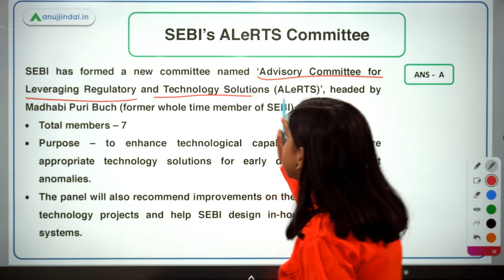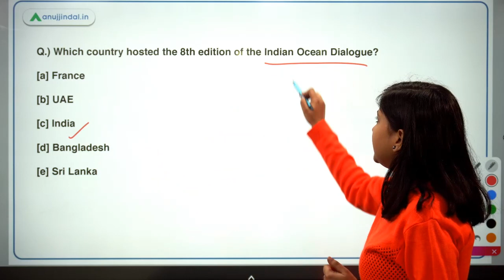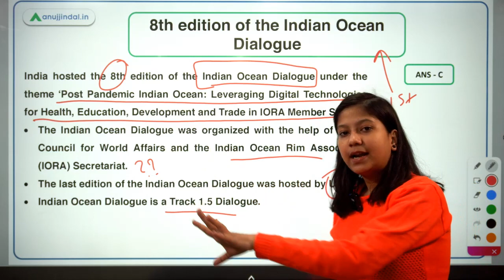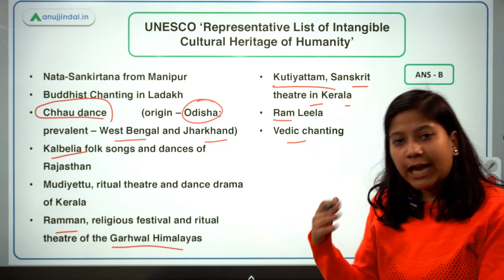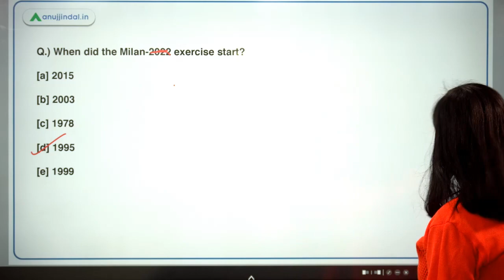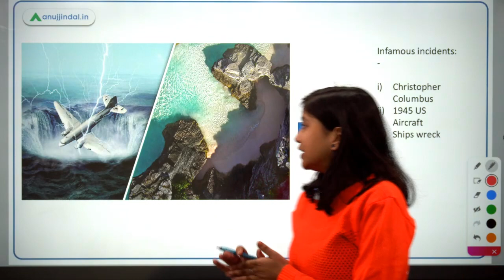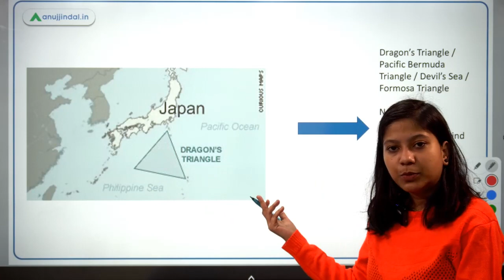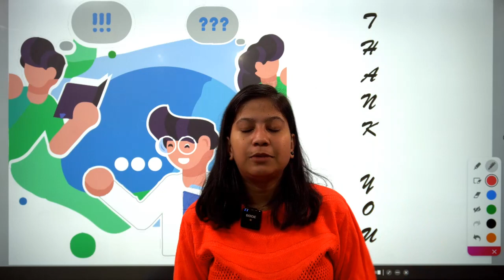RBI SEBI & NABARD | Daily Current Affairs | SEBI's ALeRTS Committee | 22nd December - Neha Gupta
In this video, I will discuss SEBI’s ALeRTS Committee, IFSCA’s New Committee, Treaty on Mutual Legal Assistance in Criminal Matters, 8th edition of the Indian Ocean Dialogue, UNESCO ‘Representative List of Intangible Cultural Heritage of Humanity’, MoU For Sustainable Agri-food Systems, Payments on WhatsApp, Milan-2022 Exercise, NASA’s Parker Solar Probe. A lot of exciting stuff is waiting for you. So, join in to learn something new.